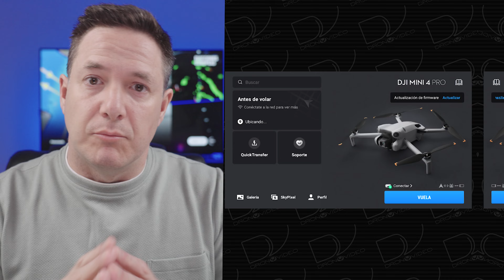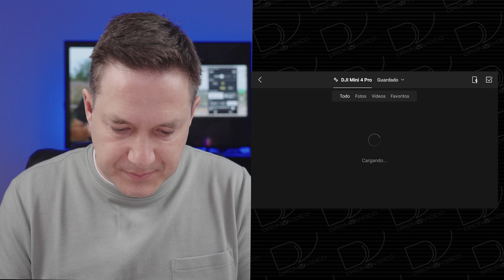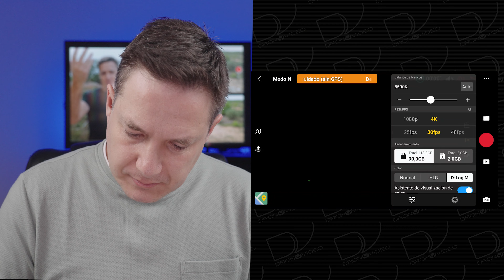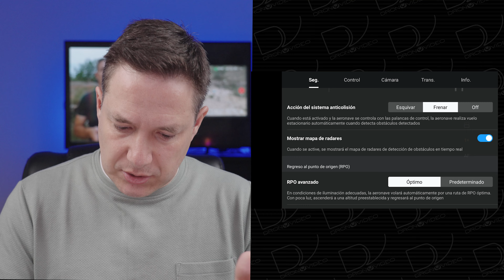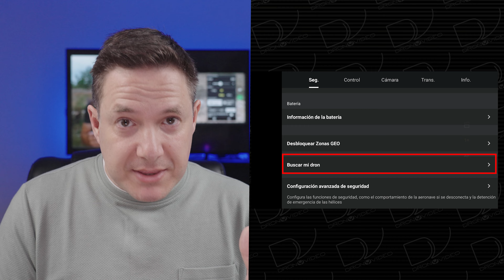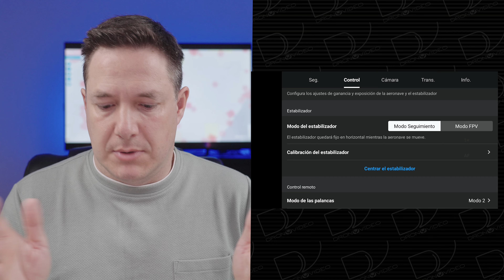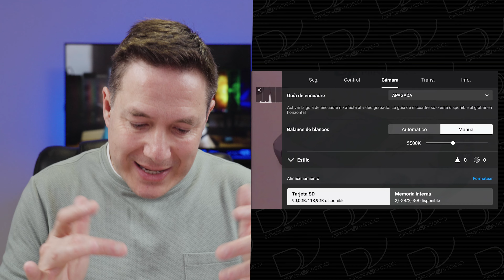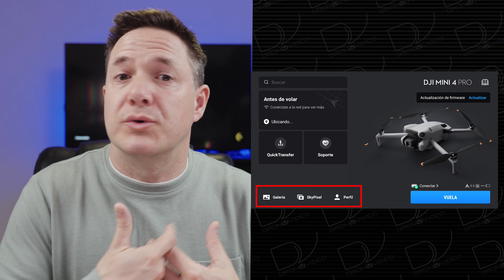🔴MEGATUTORIAL App 🔥 DJIFLY en Español - DJI Mini 4 Pro 2024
🛒👉►MI EQUIPO:
Mi Dron Principal
Mi Dron de Viaje
Mi cámara de Acción
Mi cámara Principal
Objetivo favorito cámara principal
Mi cámara Secundaria
Mi 2º objetivo favorito
Mi Mochila Principal
Mi Mochila Secundaria
Filtros ND Variables para video
Mi Gimbal

✅ ¡¡¡ EL EQUIPO QUE UTILIZO LO TIENES AQUÍ !!!
¿Estás empezando y no sabes qué material comprar? ¿Quieres saber qué drones, cámara, ordenador y material uso yo? Aquí tienes la respuesta:
ESTADOS UNIDOS:🔴

✅👇 NO TE PIERDAS 👇ESTAS LISTAS DE REPRODUCCIÓN 👇✅